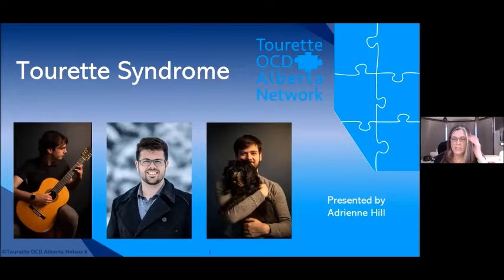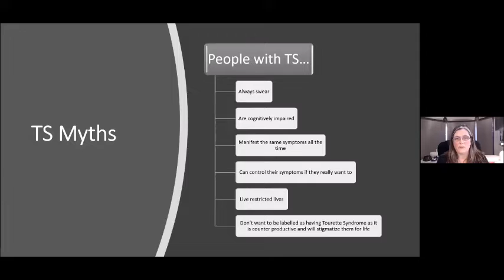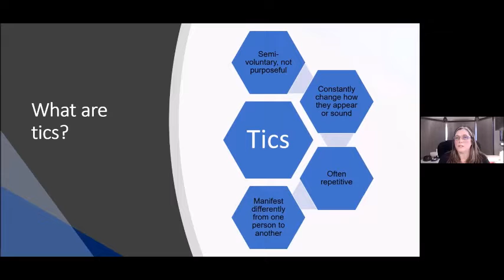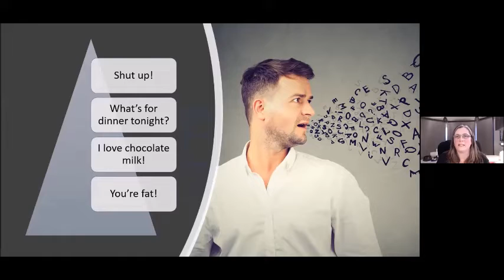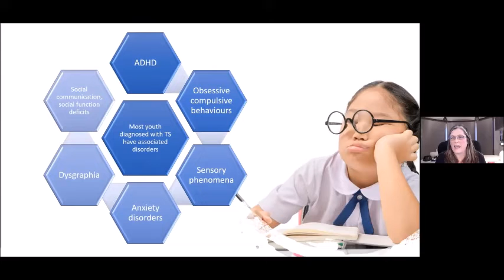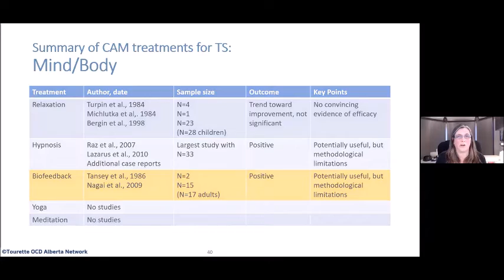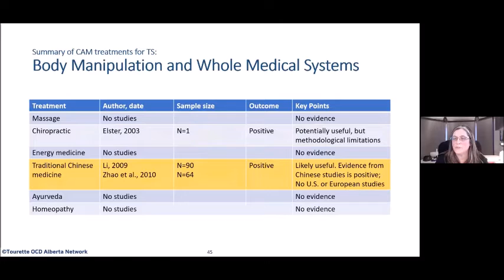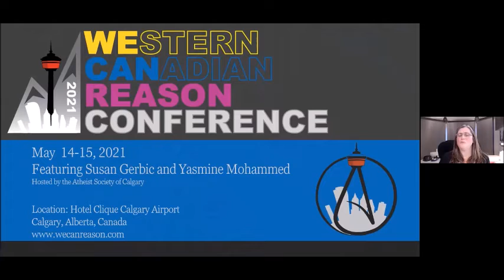Adrienne Hill – Tourette Syndrome Stereotypes and CAM treatments